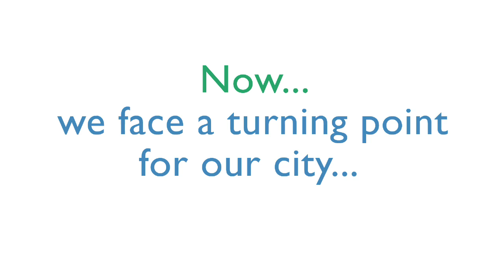Mike Burke For Mayor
Mike Burke is running for Kansas City Mayor. This official campaign video highlights Mike's qualifications for mayor and showcases his character.
Vote for Mike Burke for Kansas City Mayor in 2011!